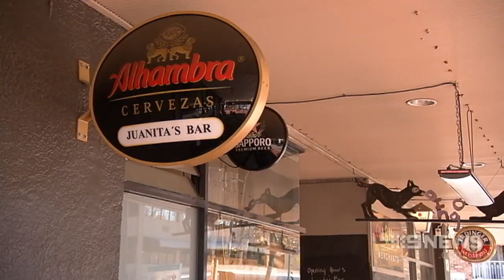Subiaco Focus | 9 News Perth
The city admits it has lost its charm over the years but says it's working to rebuild what was a vibrant hot spot of Perth. Here's Tracy Vo with this week's Sunday Focus.